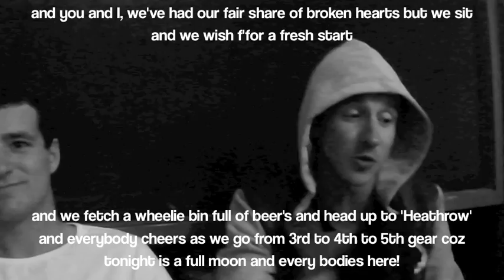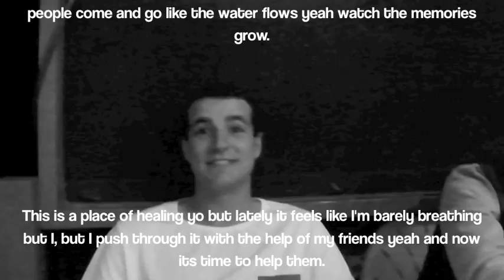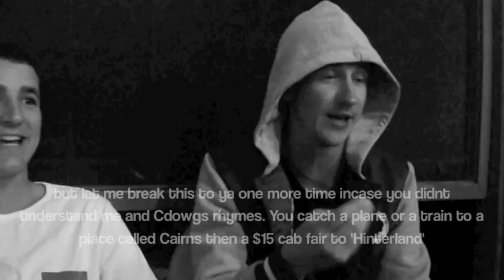The Lizard Island Rap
a rap written by Callum 'Cdowg' Thomson & Patrick 'Patto' Carrick about their time working on Lizard Island.